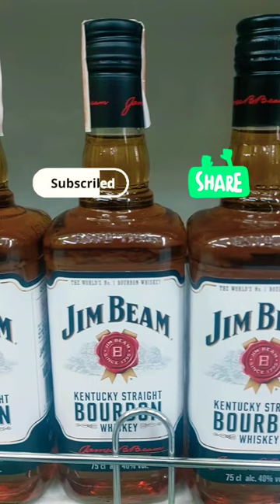JIM BEAM WHISKEY